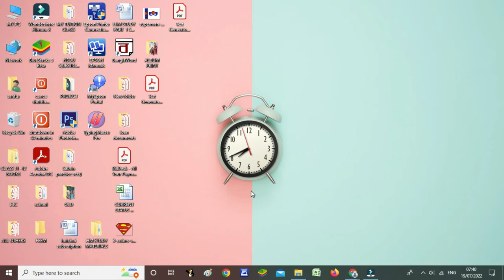live ANALOG CLOCK ON WALLPAPER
set  live analog clock on  walpaper .